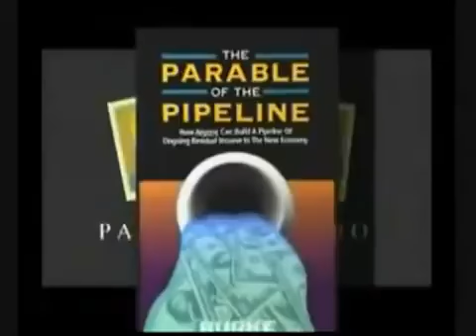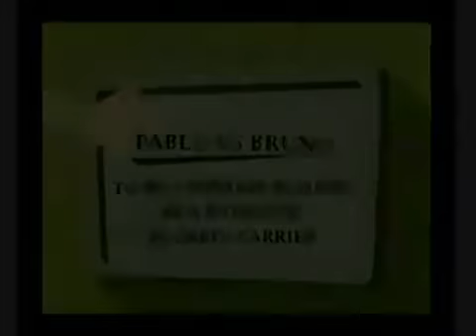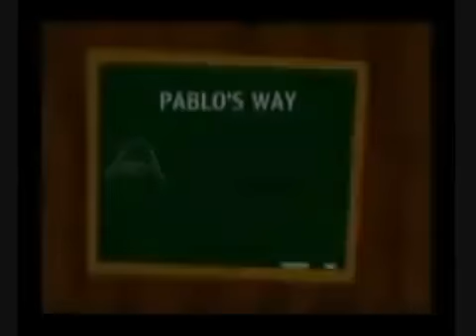Câu chuyện về đường ống dẫn nước